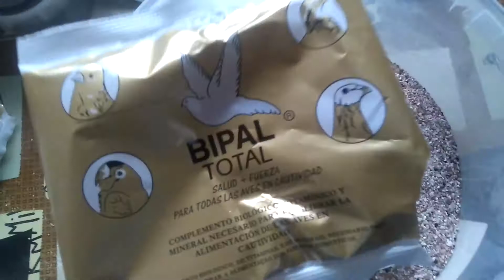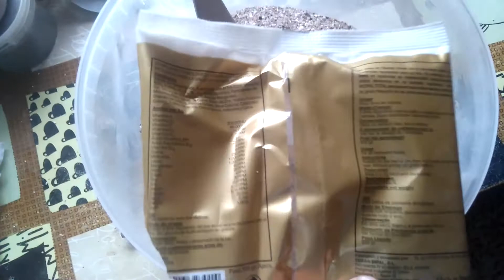Grit...Aviario Miguel García 2018.